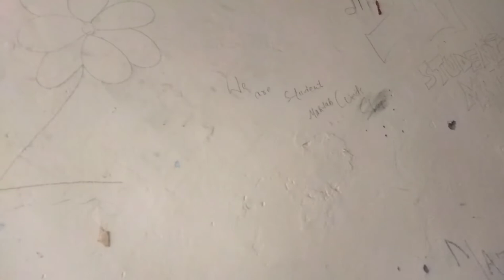Tour of Allama Iqbal Hall Amu || Allama Iqbal Boarding House for Senior Secondary School (Boys)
Allama Iqbal Boarding House for Senior Secondary School (Boys),
The Foundation Stone of Allama Iqbal Hall (Presently known as Allama Iqbal Boarding House) was laid by a great Islamic Scholar, Maulana Syed Abul Hasan Ali Nadvi, on August 28, 1984. The Hall is named after Mohammad Iqbal, popularly known as Allama Iqbal, a great thinker and renowned poet.

Video Highlights -

Allama Iqbal Hall Masjid Aligarh Muslim University

Allama Iqbal

Who was allama iqbal

Allama Iqbal was born?

Allama Iqbal Hall was build in 1984

For more update you can follow me on other social media handles -